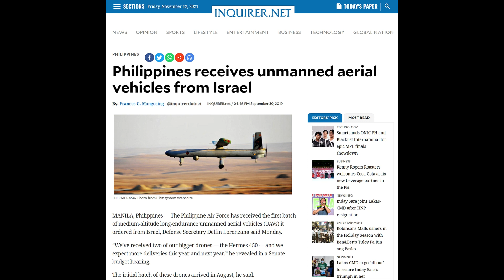The Philippine Air Force's Hermes Drone acquisition Project completed already?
* Audio generated from the TTSFree.com Website using the English (Hong Kong) - Male - (Sam) (HK) TTS Server 2
* Images and Videos used are from the:
- Department of National Defense (DND) Website
- Philippine Air Force (PAF) Website
- Inquirer Website
- Wikimedia Commons
* Music is "Sunset Landscape" by Keys of Moon from the FreeStockMusicdotcom Website

Philippine Air Force, Hukbong Himpapawid ng Pilipinas, Hermes 450, Hermes 900, Elbit Systems, Department of National Defense, DND, Unmanned Aerial Vehicle, UAV, Sunset Landscape, Keys of Moon, Free Stock Music dotcom,